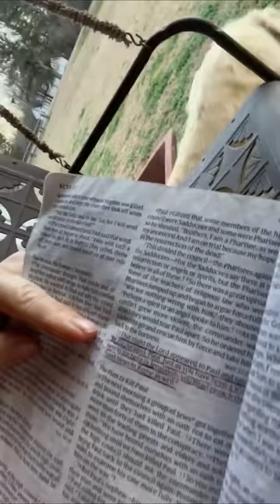Meet me at My House